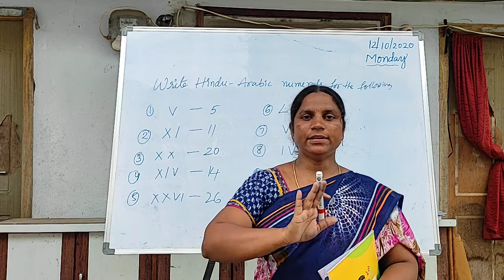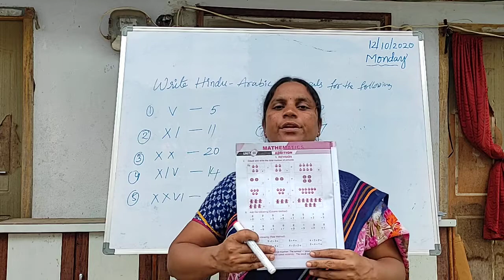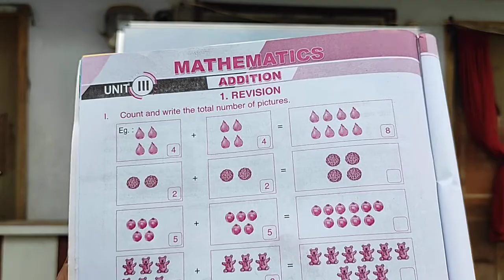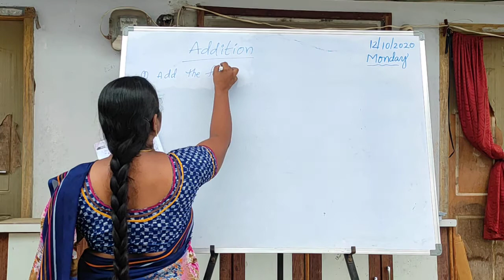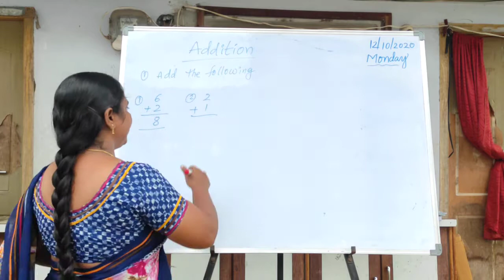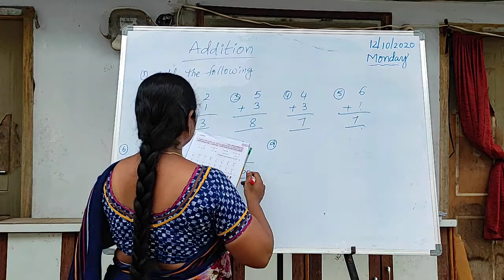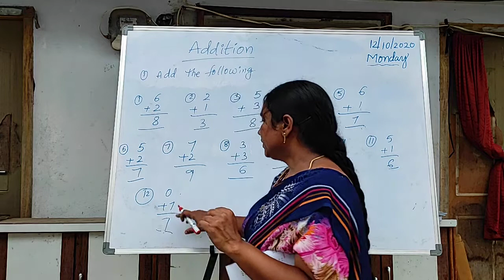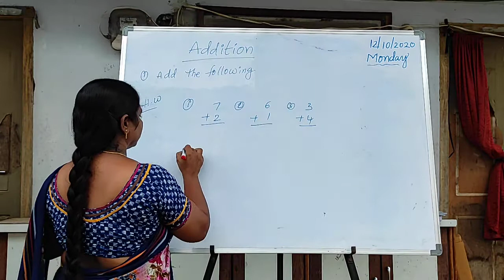2nd cls maths chapter 3(topic1)